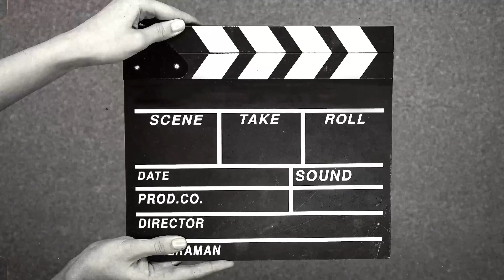UpChurch “HI-DEAS 3” | I’m AMAZED..🤯 | {{REACTION}}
Listen ad-free with YouTube Premium
Song
Hideas 3
Artist
Upchurch
Album
Hideas: The Album
Licensed to YouTube by
[Merlin]